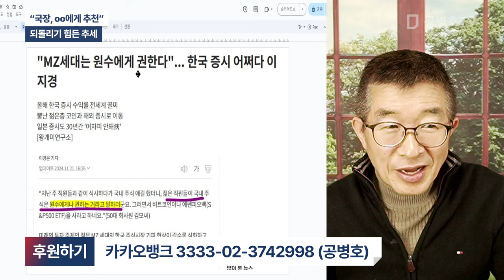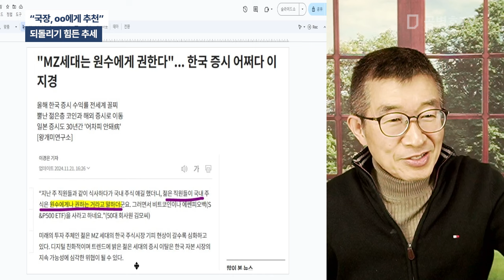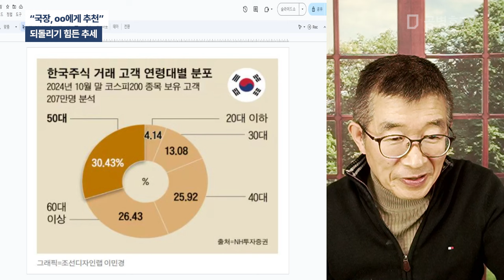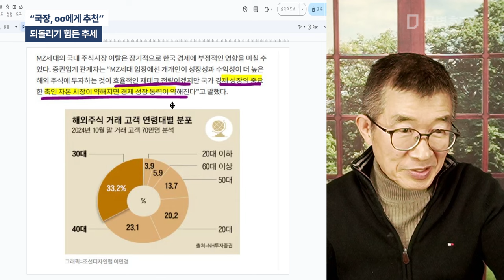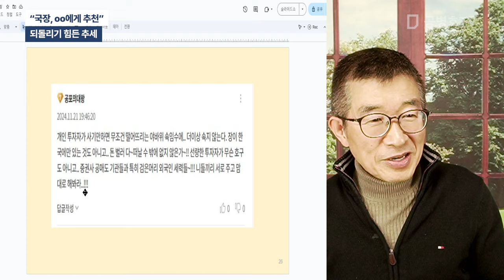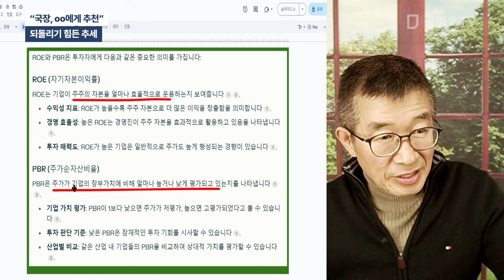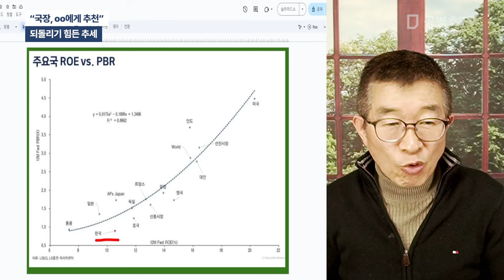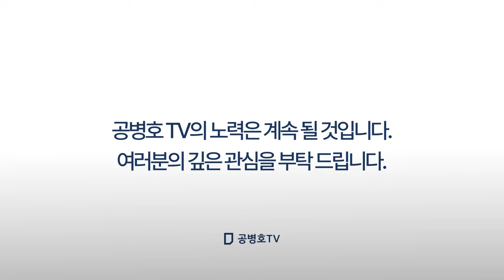"국장, 00에게 추천" / 되돌리기 힘든 추세 [공병호TV]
Bitcoin : 3MTW849AkP2ftLeSK2teZHMmzLu7Z83s9U